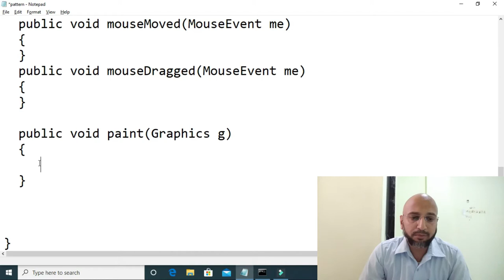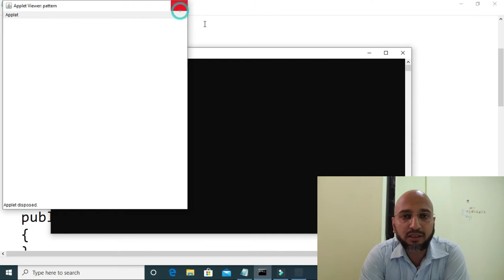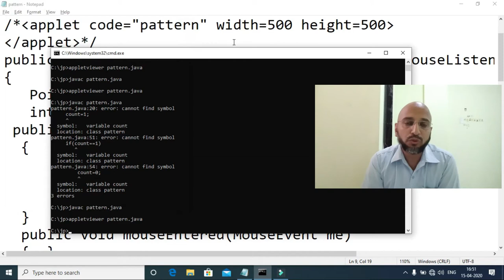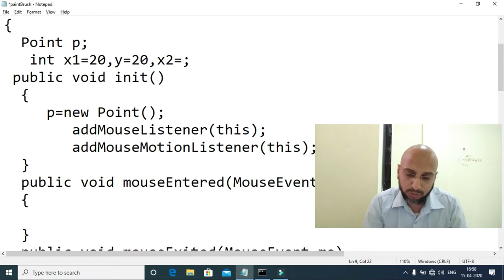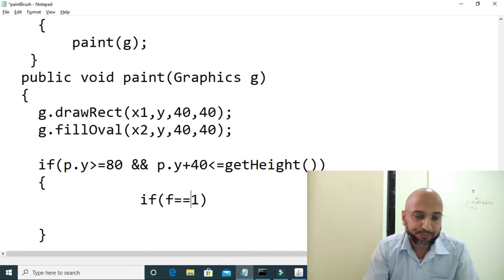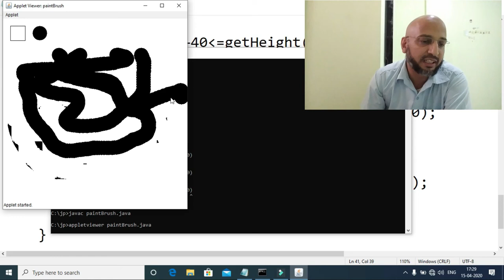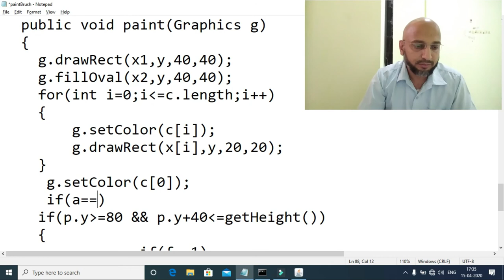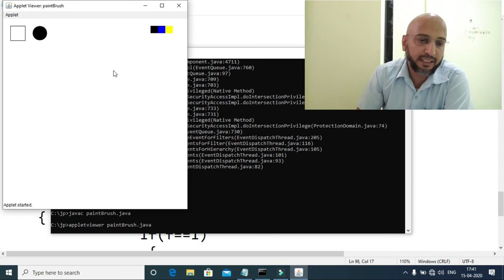GUI Programming:Applet Event Handling (3D pattern & Paint Brush Working)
implementation of MouseListener & MouseMotionListener